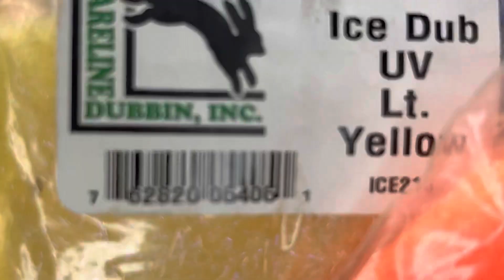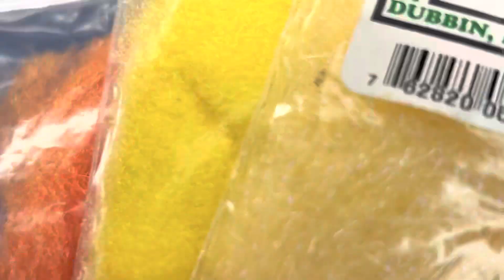Balidža fly 1 ~ originalna verzija (prethodnica Balidže fly 2).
Mušica koja je prethodila Balidži fly 2, interesantna visoko plivajuća suva muva..